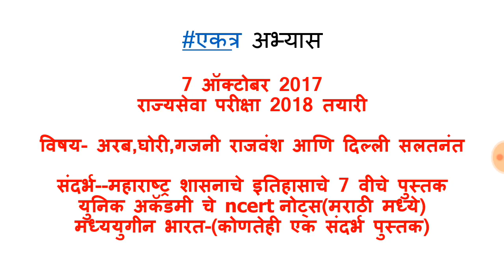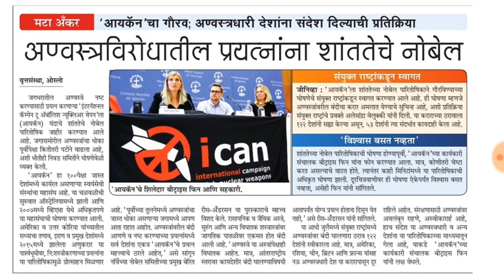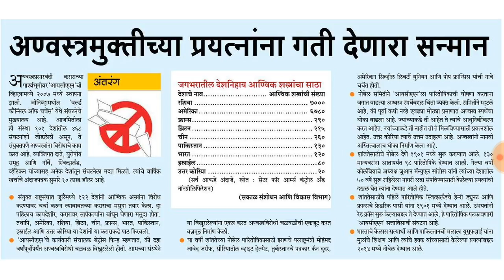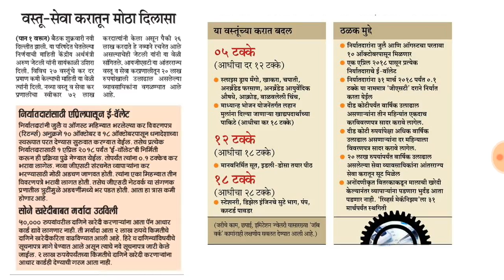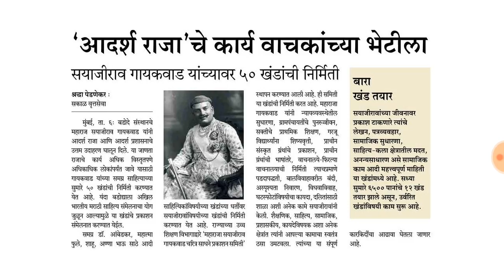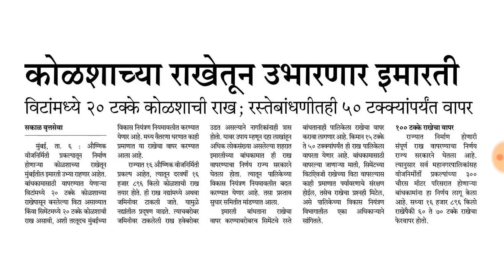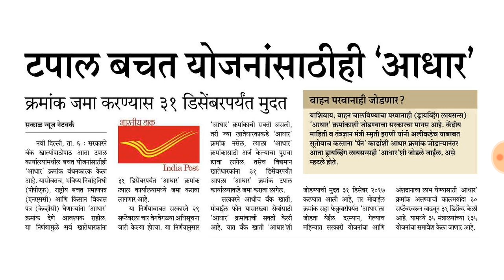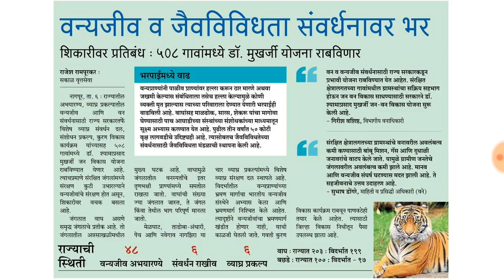7 October 2017 MPSC CURRENT AFFAIRS NOTES -चालू घडामोडी LOKSATTA,SAKAL,MAHARASHTRA TIMES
7 October 2017 MPSC CURRENT AFFAIRS NOTES -चालू घडामोडी LOKSATTA,SAKAL,MAHARASHTRA TIMES